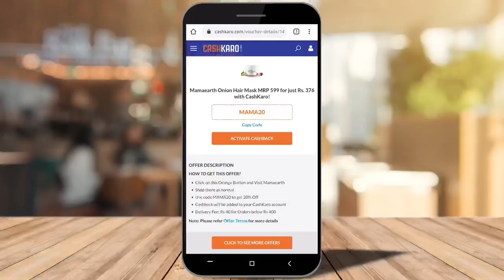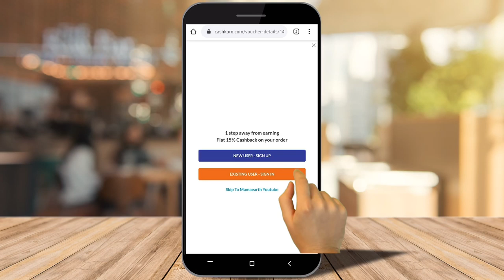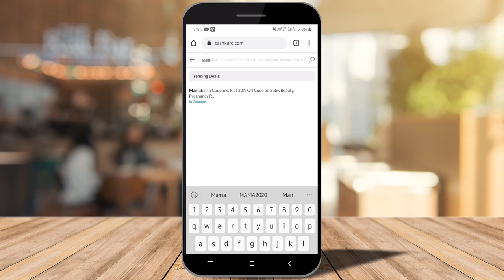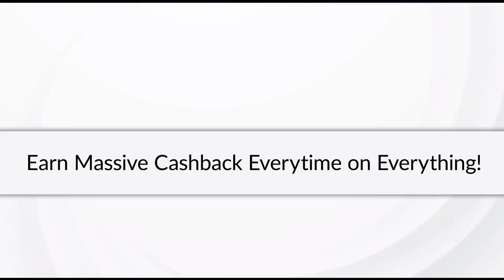My Top 5 Most Highly Recommended Mamaearth Products| BEST MAMAEARTH PRODUCTS | MUST TRY!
Hey guys!

Today I am going to share with you my Top 5 Most Highly Recommended Products from the brand Mamaearth. These are my absolute favourites from this brand which I will highly urge you all to try as well. Also I am going to share with you guys a super simple and smart way of shopping through CashKaro.com which will help you buy Mamaearth Products at even lesser prices by offering you flat 15% cash back over and above the usual mamaearth coupon code discount that you get. CashKaro.com is India’s largest cash back and coupon website which provides cashback to 1500+ websites. It gives you actual real cash back which you can easily transfer to your Bank account. For more details do watch the complete video.

Get flat 15% cashback from CashKaro on every purchase on Mamaearth!

Product Links -

CashKaro.com is offering a FLAT 15% CASHBACK on all purchases made on Mamaearth! CashKaro offers real cash for shopping online which you can transfer straight to your bank account!

I hope you find my videos useful. Let’s connect on social media to get to know each other better. 😊

Thailand Vlogs -